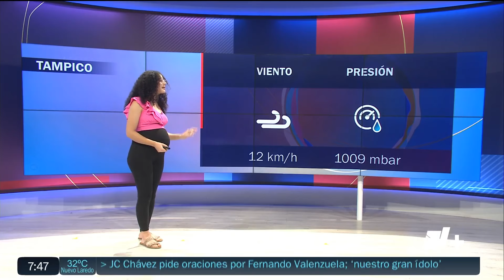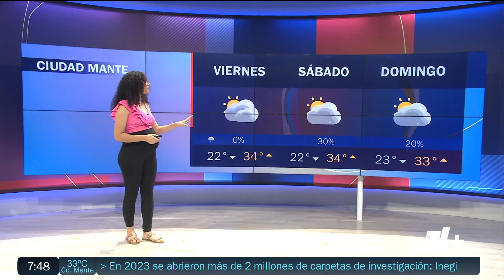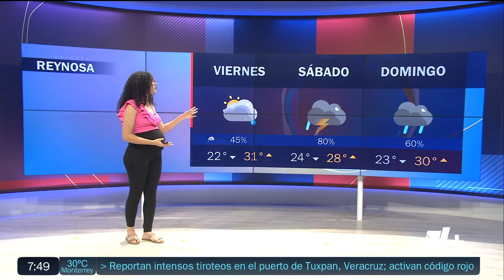Gimena Z 2024 10 03